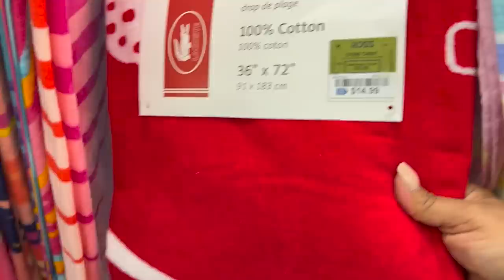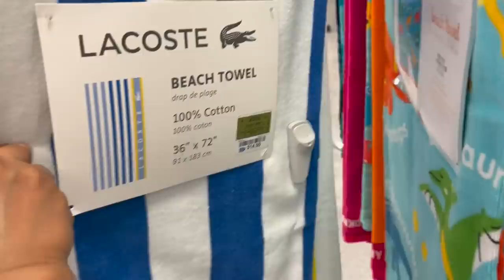LUNES DE REBAJAS EN ROSS‼️ REBAJAS EN TODO LO DE CLEARANCE😍